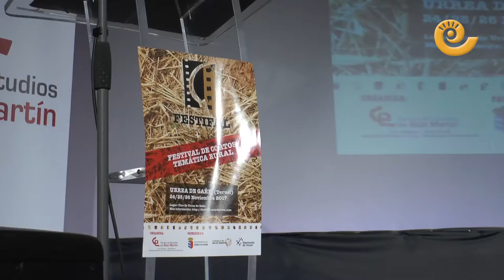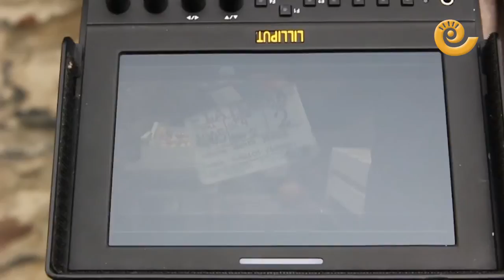La Comarca.tv - Festifal Urrea de Gaén 2017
Otro éxito conseguido en el Festifal de Urrea de Gaén donde el público abarrotó el cine como nunca para ver los diferentes cortometrajes y actuaciones que se desarrollaron durante el fin de semana del 24 al 26 de noviembre de 2017.